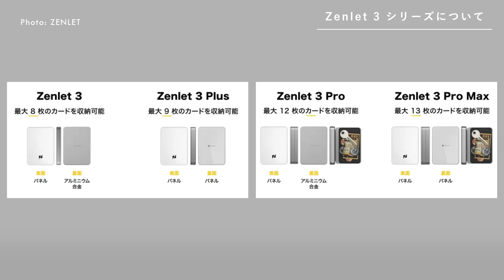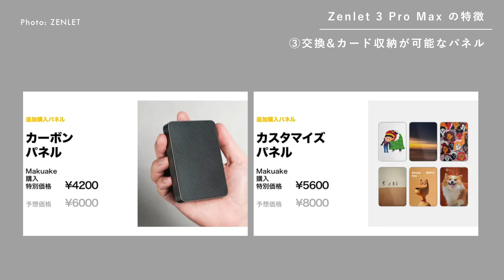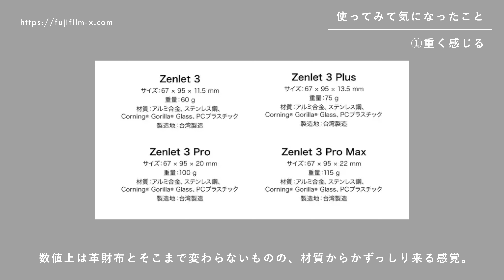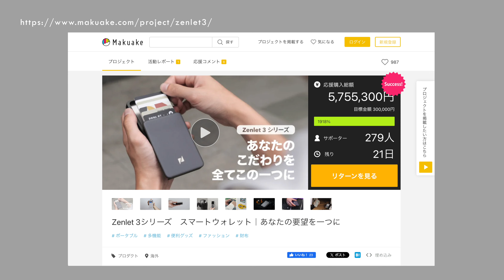ミニマリストへ捧ぐ財布...Apple製品みたいなキャッシュレス向けスマートウォレット | Zenlet 3 Pro Max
▼Zenlet 3 シリーズ（Makuakeで7月いっぱい応援購入を募集中！）

00:00　intro
01:21　ZENLET について
03:06　Zenlet 3 Pro Max の特徴
10:47　使ってみて良かったこと
13:20　気になったこと
15:42　おすすめの人・outro

【Nagomi-ke】

暮らしを豊かにするモノとコト。
生活における様々な工夫を中心に発信しています。